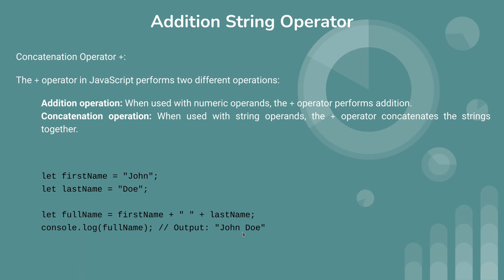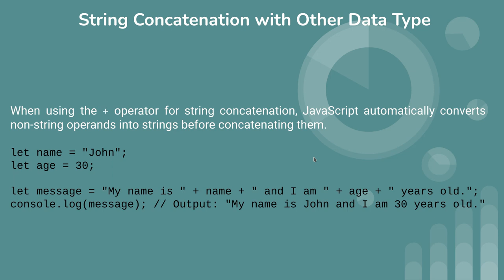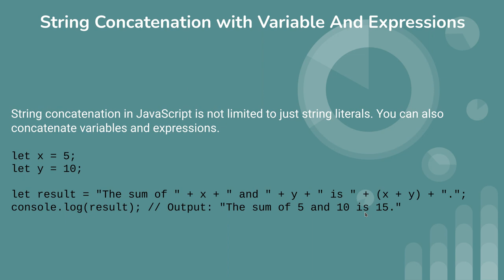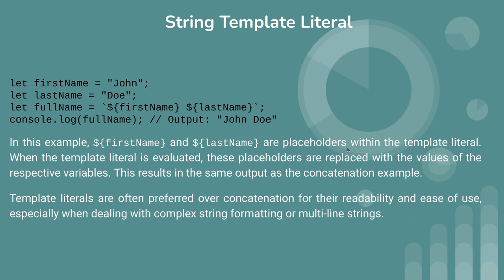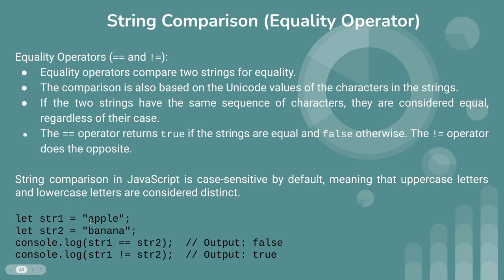Javascript Tutorial (String comparison and concatenation)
This is eight series of Javascript tutorial